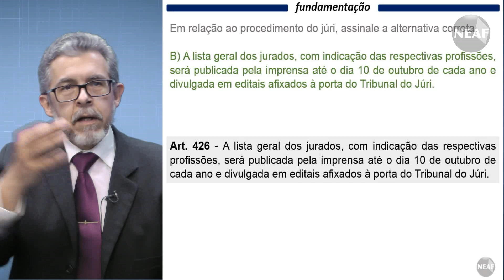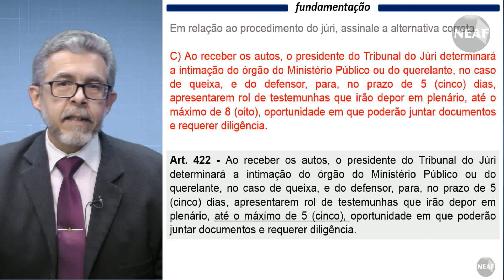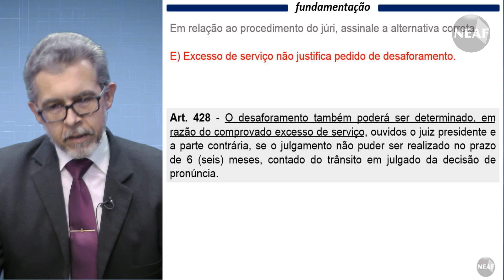Procedimento do Tribunal do Júri no CPP - Processo Penal - Questão VUNESP 2018 | NEAF Questões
No Processo Penal, há uma parte que dispõe sobre o Tribunal de Júri. Esse trecho do CPP está entre os arts 406 a 497. Por ser uma parte muito extensa, é preciso fazer um boa leitura desses artigos para estar preparado ao enfrentar alguma questão que exija conhecimento sobre o procedimento relativo aos processos da competência do Tribunal do Júri.

O professor Ricardo Andreucci corrigiu uma questão que misturou alguns termos e tentou enganar o candidato trocando algumas palavras do Código de Processo Penal. Essa matéria do Júri é muito importante e pode ser cobrada como questão novamente nas provas do TJSP e da PCSP.

VUNESP - 2018 - MPE/SP - Analista Jurídico

Em relação ao procedimento do júri, assinale a alternativa correta.

A) O jurado que tiver integrado o Conselho de Sentença nos 12 (doze) meses que antecederem à publicação da lista geral não será excluído em casos de comprovada necessidade.
B) A lista geral dos jurados, com indicação das respectivas profissões, será publicada pela imprensa até o dia 10 de outubro de cada ano e divulgada em editais afixados à porta do Tribunal do Júri.
C) Ao receber os autos, o presidente do Tribunal do Júri determinará a intimação do órgão do Ministério Público ou do querelante, no caso de queixa, e do defensor, para, no prazo de 5 (cinco) dias, apresentarem rol de testemunhas que irão depor em plenário, até o máximo de 8 (oito), oportunidade em que poderão juntar documentos e requerer diligência.
D) Nos casos de desaforamento requerido por alguma das partes, poderá ser ouvido o juiz presidente, caso o relator assim julgue necessário.
E) Excesso de serviço não justifica pedido de desaforamento.